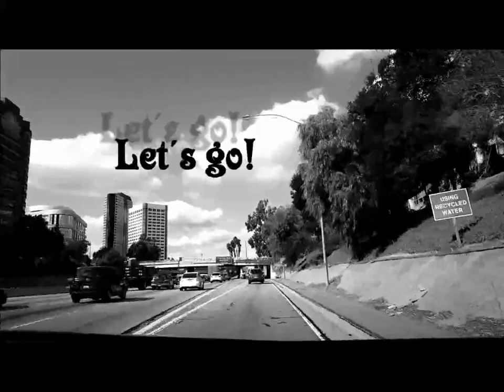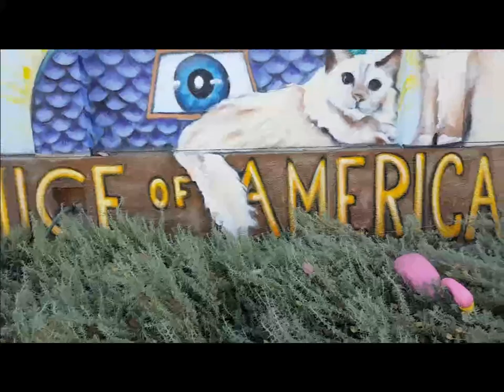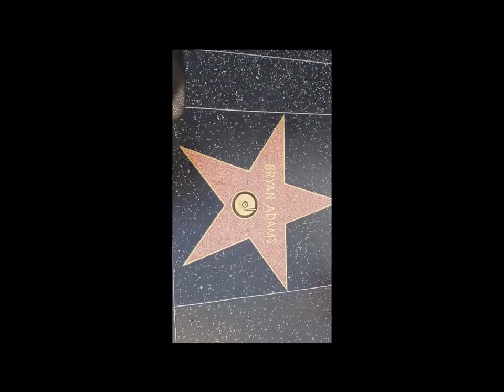Visiting LA for the first time/ Places to visit in LA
Halli Hallo lovely people of the internet. Today is less a vlog and more a list of places to visit in Los Angeles. Despite the disappointing Center, there are other amazing places that will take your breath away. Get excited with me and lets go!